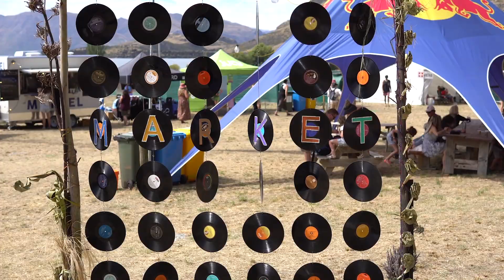TUKI 2018, Glendhu Bay, Lake Wanaka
See you in Waitangi Weekend for Tuki 2020!
Saturday February 8th, 1pm - 11.30pm